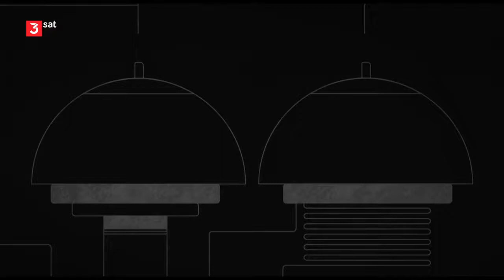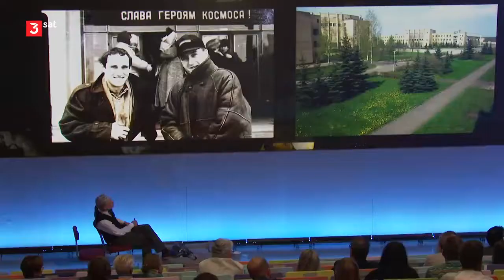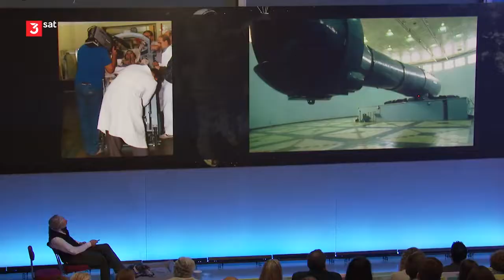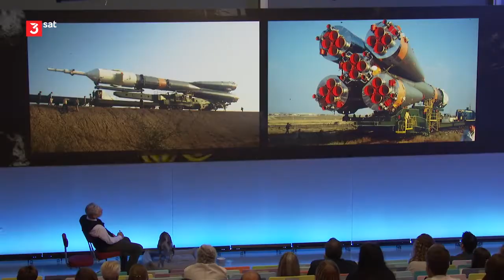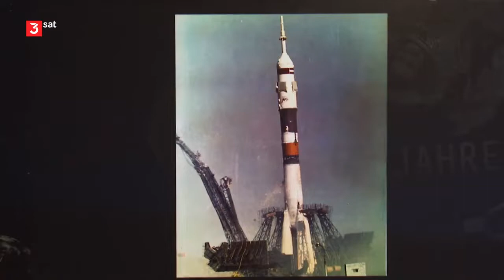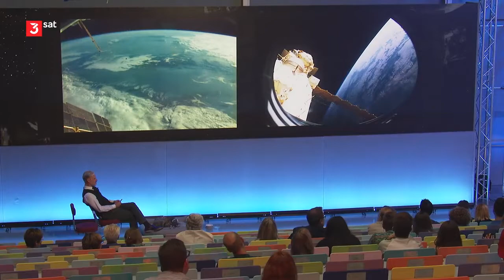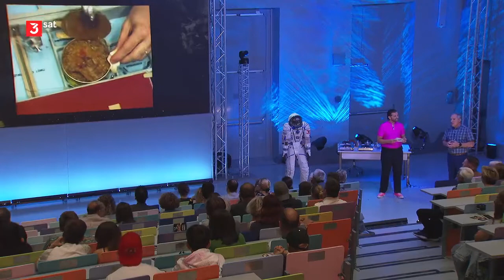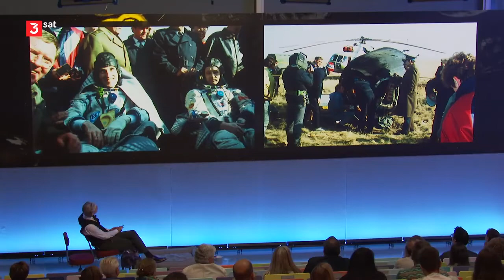Science Busters - Staffel 10 - Folge 03/11 - 30 Jahre Austromir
Science Busters
Staffel: 10
Episode: 03/11
Veröffentlichung: 2021@AT, 2022@DE
Folge: 30 Jahre Austromir
Beschreibung: In ihrer neuen Show gibt es bei den Space Busters großen Weltraumbahnhof. Mit Live-Kosmonauten! 1947 waren die ersten Fruchtfliegen im All, 1957 der erste Hund, 1961 mit Yuri Gagarin der erste Mensch, 1963 die erste Katze und 1991 hat man sich dann gedacht: warum nicht auch einmal ein Österreicher? Zum 30-Jahr-Jubiläum beantworten Kabarettist Martin Puntigam und die beiden Co-Piloten Univ. – Prof. Helmut Jungwirth (Mikrobiologie, Wissenschaftskommunikation, Uni Graz) und der rüstige Jubilar Kosmonaut DI Franz Viehböck: Kann man sich auf eine Raumstation eine Pizza liefern lassen? Und warum freut sich ein Biologe, wenn er ordentlich eine aufs Aug kriegt? Es gratulieren: ein Bundespräsident, ein Bundeskanzler und Weltraumhund Woody (flugunfähig).